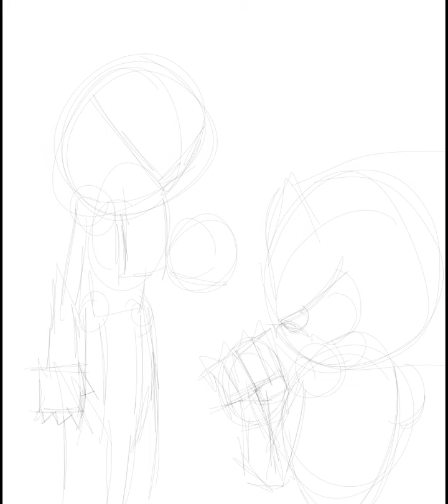speeddrawing mecha sonic vs Furness